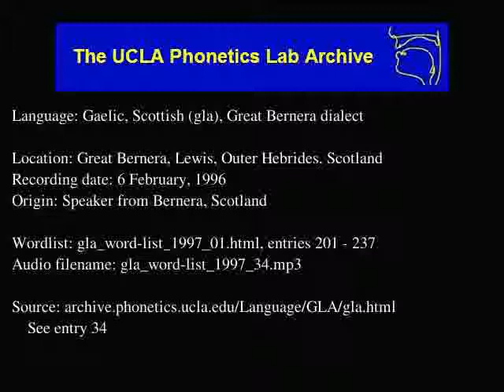Gaelic, Scottish audio: gla_word-list_1997_34